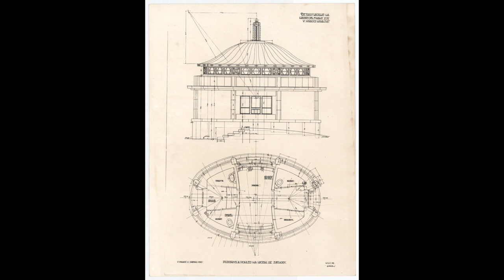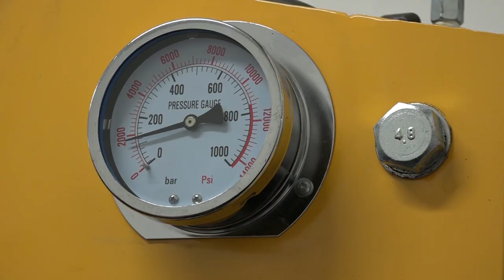Oprava kiosků na Pražském mostě a tepání měděných reliéfů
Autorem historických secesních kiosků je Jan Kotěra, který v roce 1910 připravil projekt, podle něhož byly v letech 1911–1912 postaveny.